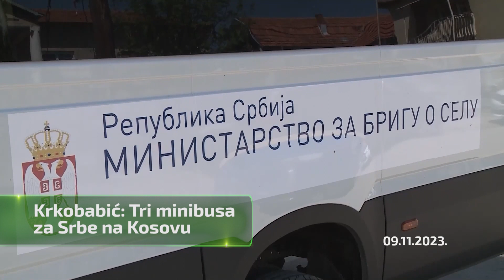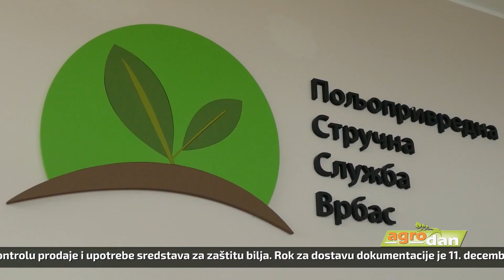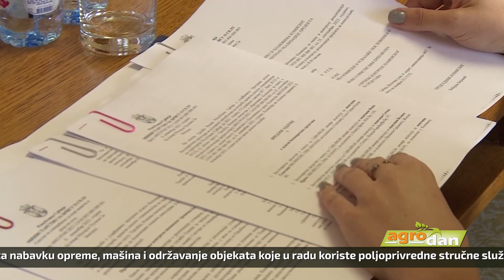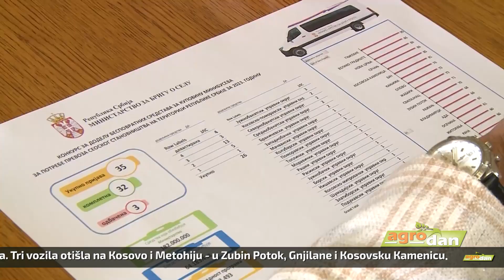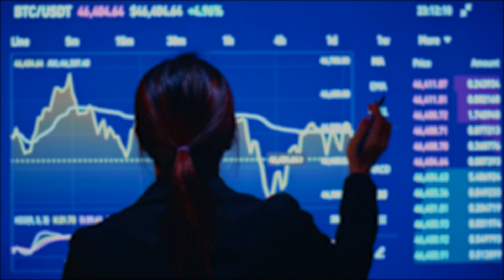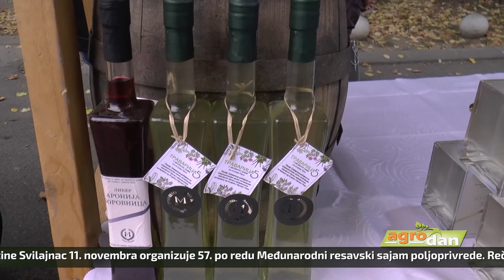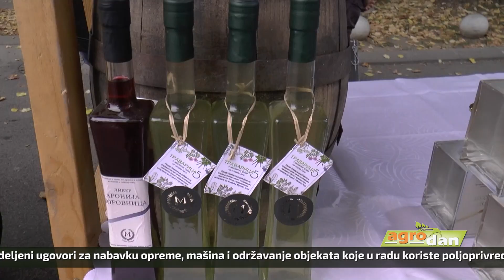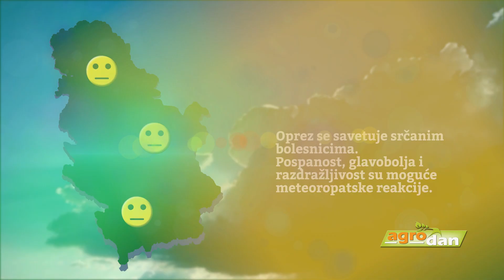AgroDan_09.11.2023.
Podnošenje zahteva za regresiranje premije osiguranja moguće do 15. novembra. Prijave isključivo u elektronskoj formi, preko platforme eAgrar, odnosno portala ePodsticaji.

Uručeni ugovori za nabavku opreme i mašina koje u radu koriste poljoprivredne stručne službe u Vojvodini. Vrednost opredeljenih sredstava blizu 13 miliona dinara.

Još 26 vozila za prevoz seoskog stanovništva dodeljeno lokalnim samoupravama. Tri minibusa otišla na Кosovo i Metohiju - u Zubin Potok, Gnjilane i Кosovsku Кamenicu.

Prošlog meseca, beograđani izdvajali i do 150 dinara za kilogram krompira na pijacama, dok su građani Novog Sada i Vranja krtole mogli da pazare za stotinu dinara.

Uprava za agrarna plaćanja raspisala tender za nadogradnju informacionog sistema za kontrolu prodaje i upotrebe pesticida. Dostava dokumentacije moguća do 11. decembra.

Turistička organizacija opštine Svilajnac, u subotu, 11. novembra organizuje 57. Međunarodni resavski sajam poljoprivrede. U pitanju manifestacija sa tradicijom dugom pet decenija.